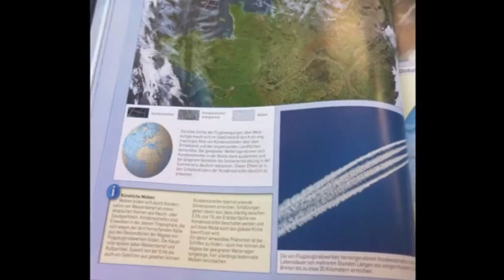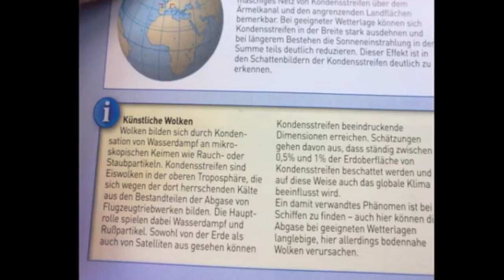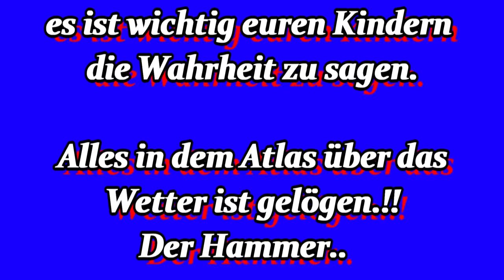Unsere Kinder werden manipuliert ! Der neuste (Dirke) Schulatlas ist bei den Schülern angekommen .